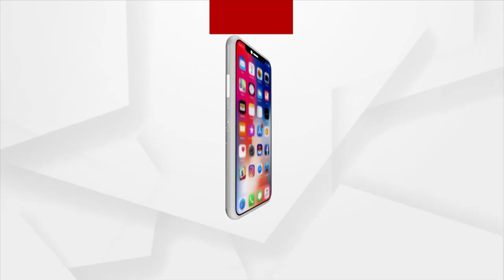BJP's Sambit Patra Participates In 'Meri Mati Mera Desh' Program In Puri's Delanga